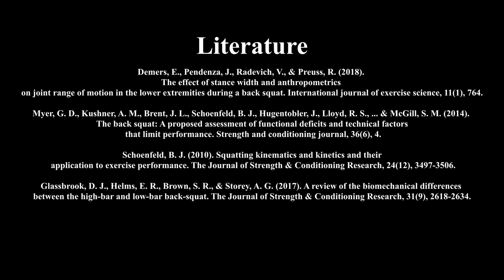Vlog 1 Skills and Capacities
St Mary's vlog Skills and capicities in the weight room